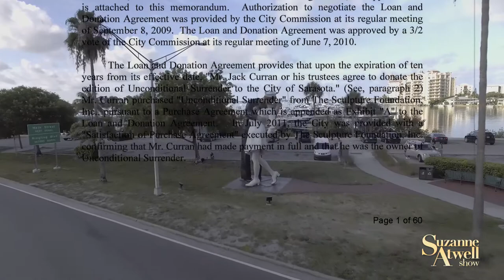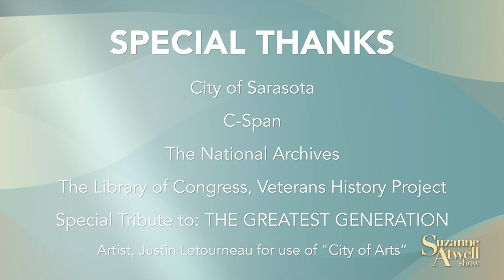Unconditional Surrender Relocation S3E4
In this episode, the confluence of patriotism, artistic expression and the reality of shifting cultural values.  Unconditional Surrender; a Uniquely Sarasota Story.